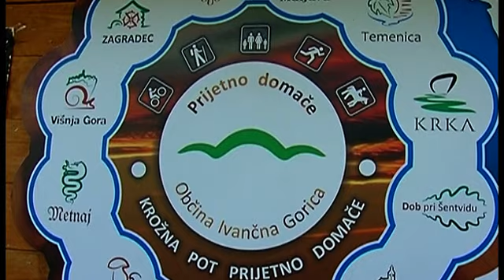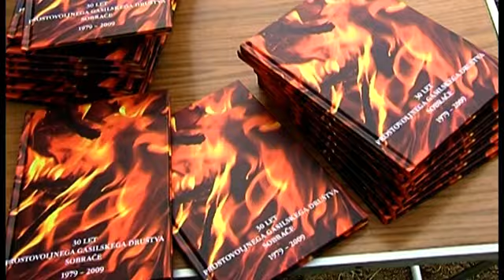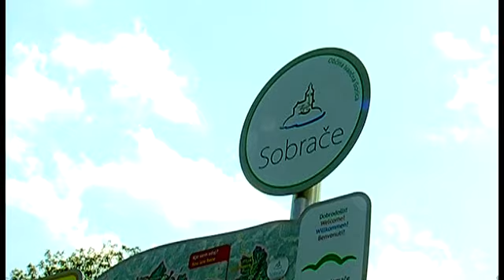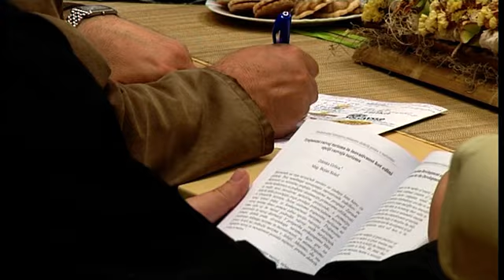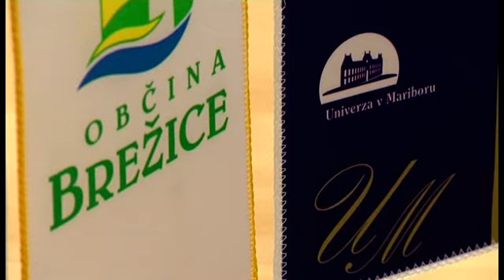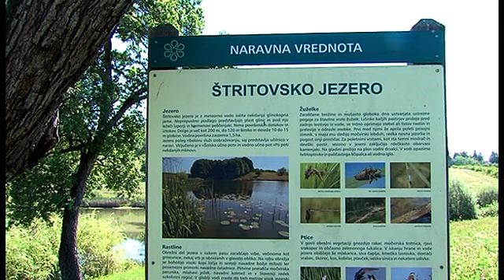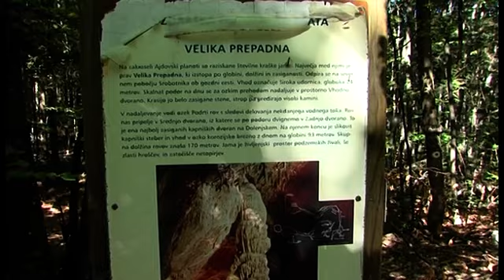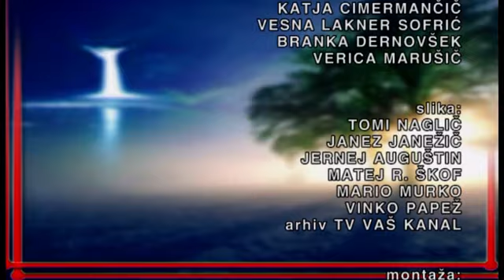Turizem in mi, september 2012